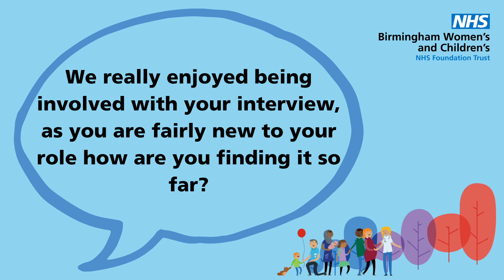Raffaela Goodby, Chief People Officer Q&A with YPAG and Think4Brum members